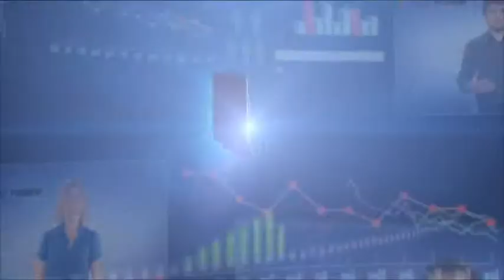Форекс Прогноз EURUSD (Евро Доллар) | 27.06.12 | MaxiForex.Ru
27.06.12. Форекс. Обучение. Бонус до $5000. Аналитика. СМС сигналы. Личный Аккаунт Менеджер.

1. Обзор основных событий на мировых финансовых рынках от МаксиФорекс (MaxiForex.Ru)
2. Прогноз курсов валют.